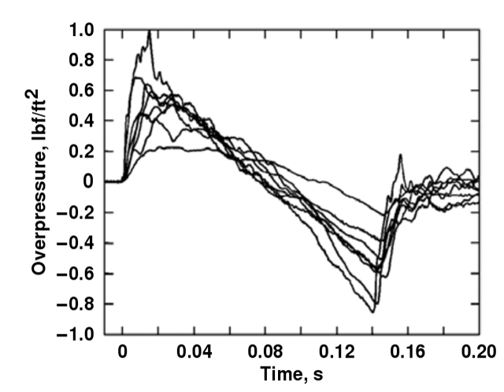Sonic boom | Wikipedia audio article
00:01:44 1 Causes
00:09:56 2 Measurement and examples
00:10:30 3 Abatement
00:16:47 4 Perception, noise and other concerns
00:25:14 5 Bullwhip
00:26:13 6 See also

- Socrates

SUMMARY
A sonic boom is the sound associated with the shock waves created whenever an object travelling through the air travels faster than the speed of sound. Sonic booms generate enormous amounts of sound energy, sounding similar to an explosion or a thunderclap to the human ear. The crack of a supersonic bullet passing overhead or the crack of a bullwhip are examples of a sonic boom in miniature.Sonic booms due to large supersonic aircraft can be particularly loud and startling, tend to awaken people, and may cause minor damage to some structures. They led to prohibition of routine supersonic flight over land. Although they cannot be completely prevented, research suggests that with careful shaping of the vehicle the nuisance due to them may be reduced to the point that overland supersonic flight may become a practical option.
A sonic boom does not occur only at the moment an object crosses the speed of sound; and neither is it heard in all directions emanating from the speeding object. Rather the boom is a continuous effect that occurs while the object is travelling at supersonic speeds. But it affects only observers that are positioned at a point that intersects a region in the shape of a geometrical cone behind the object. As the object moves, this conical region also moves behind it and when the cone passes over the observer, they will briefly experience the boom.